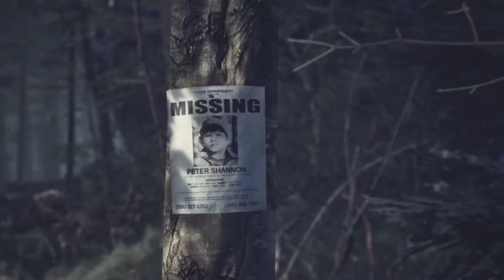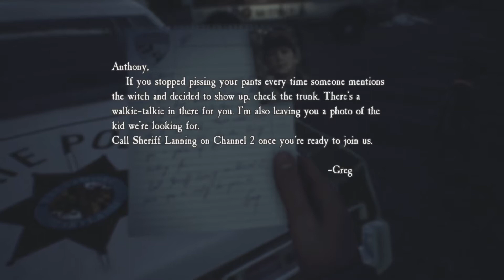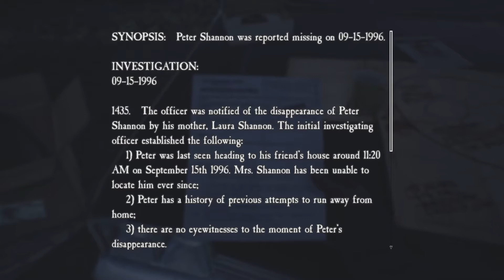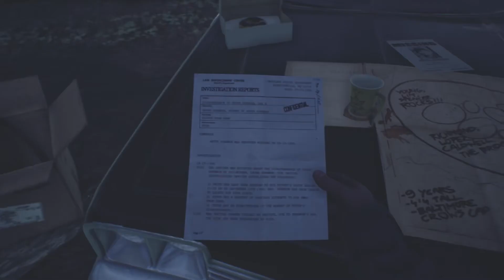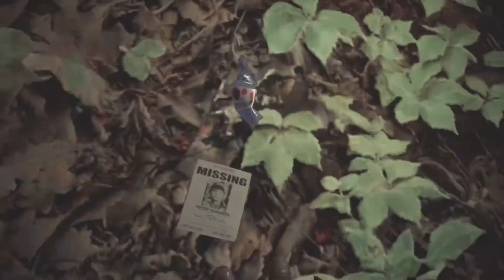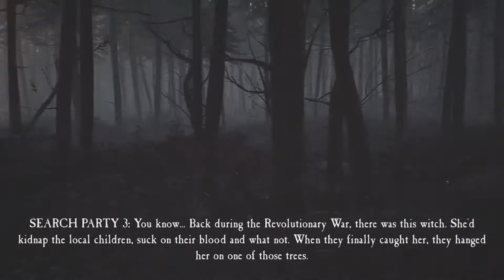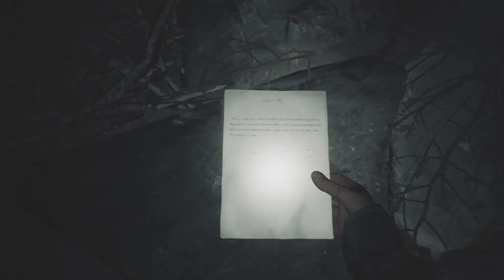Blair Witch Nintendo Switch Gameplay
Trying out one of the scariest movies I have ever seen turn into a game on the Nintendo switch.